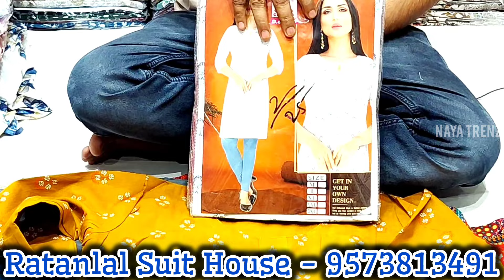Start Your Own Business Wholesale Dailywear Kurtis|Ratanlal Suit House | Hyderabad Charminar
21-1-772 , Below JVR complex, Patel Market Near Madina Circle , Hyderabad 02

Naya Trenz just referred you to Meesho! 💜

TnC Apply